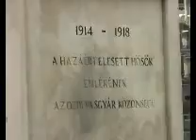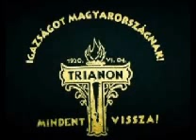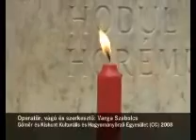Trianon megemlékezés 2008-ban Ózdon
A Jobbik Magyarországért Mozgalom Ózdi Alapszervezetének 2008. június 7-én (szombaton) 10 órától tartott megemlékezése a Trianoni békediktátum 88. évfordulója alkalmából.
Hangony.INFO - Hangony - Gömör és Kishont Kulturális és Hagyományőrző Egyesület

Hangony.INFO